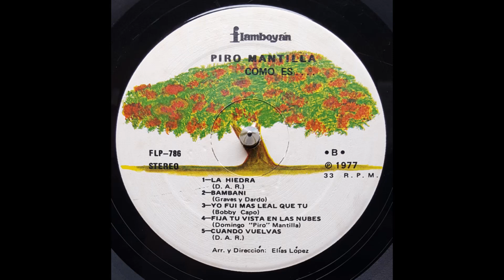PIRO MANTILLA - FIJA TU VISTA EN LAS NUBES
SALSA MUSIC CLASSICS   1977 FLAMBOYAN